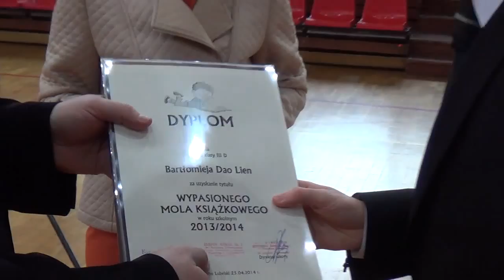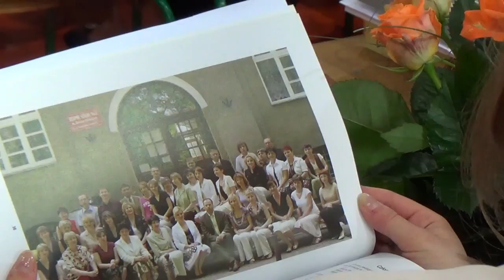Pożegnanie klas trzecich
Pożegnanie uczniów klas trzecich w ZS Nr 1 w Tomaszowie Lubelskim (25 kwietnia 2014 r.)